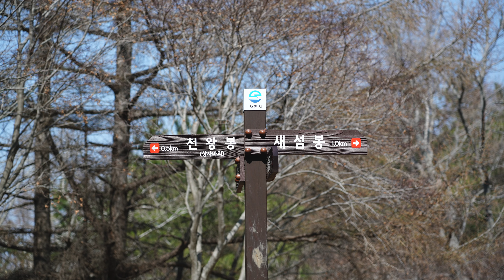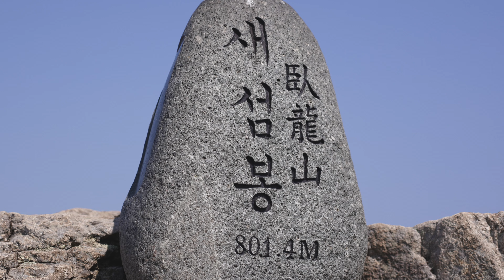사천 와룡산ㅣ한 마리 용이 누워 있는 듯한 산ㅣ와룡산 드론ㅣ등산ㅣHiking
* 자막 버튼을 누르시고 시청하시면 자막을 함께 보실 수 있습니다.

0:00 인트로
0:32 와룡마을 들머리 산행 시작
3:05 와룡산 드론 비행 영상
6:08 엔딩, 산행 마무리

• 와룡산 (민재봉) : 799m
• 와룡산 (새섬봉) : 801.4m

• 들머리 : 와룡마을 (경남 사천시 와룡동 262번지 옆 골목 길)

• 주차장 : 와룡마을 (경남 사천시 와룡동 35번지 앞 공용 주차장)

• 산행 코스 : 와룡마을 ~ 도암재 ~ 새섬봉 ~ 민재봉 ~ 청룡사

Camera : Sony α7M4
Lenz : FE24-105G
Drone : Mavic2 Zoom
Program : Luma Fusion with iPad Pro

※ 드론 비행 촬영은 지방 항공청, 국방부의 비행 허가 및 촬영 허가를 득한 후 촬영 되었습니다.